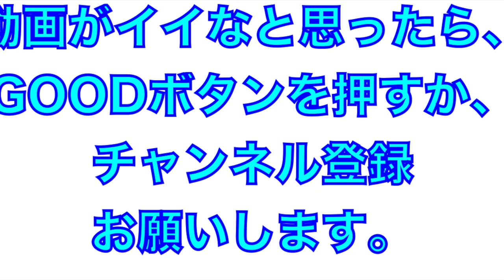これを見れば分かる！キャンプの雰囲気！初日のキャッチボール！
2022年2月1日
埼玉西武ライオンズ
春季春野キャンプ

少し静かな雰囲気の中始まるキャッチボール